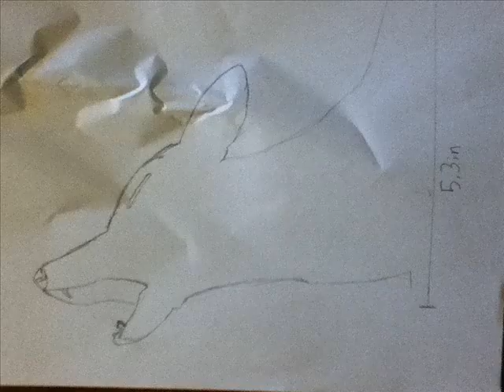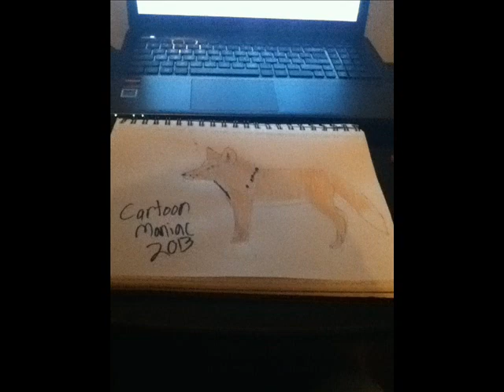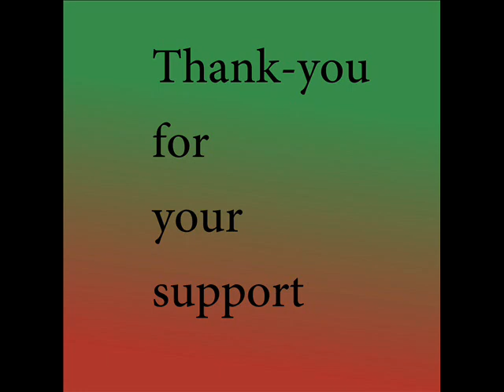Art Work from 2013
This is how much I have improved in my drawing skills.
The song played is owned by NIIC.